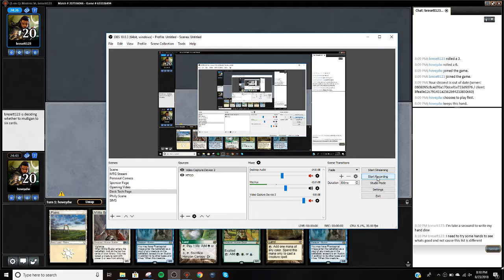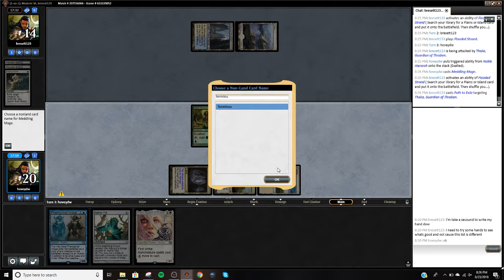Humans vs UW No Commentary 8/23/2018